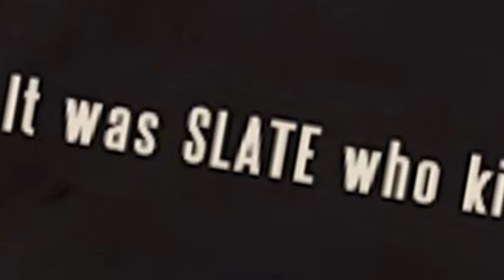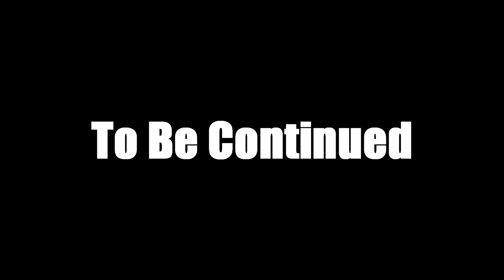Let's Play Bioshock Infinite Part 9: Tin Man Dewitt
Did I ever tell you about the war?